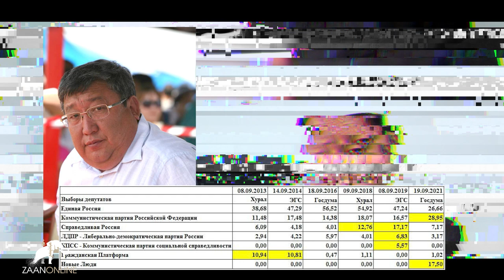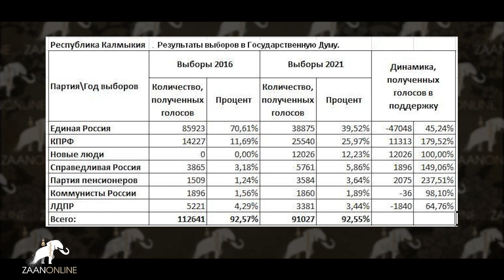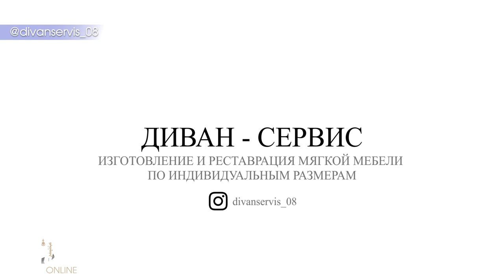"Так я слышал однажды" сезон 2 выпуск 2 (Выборы 2021)